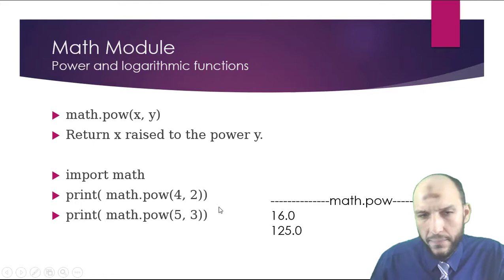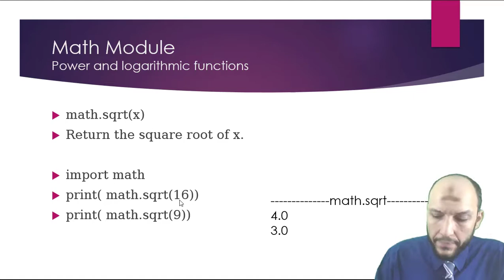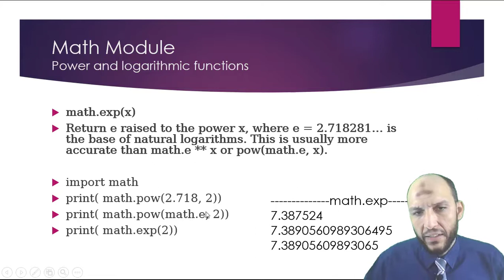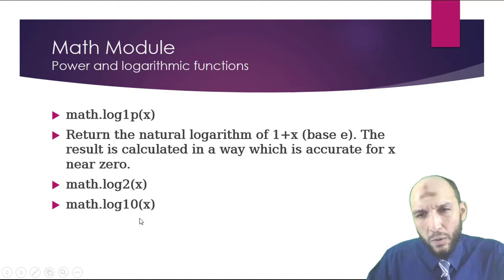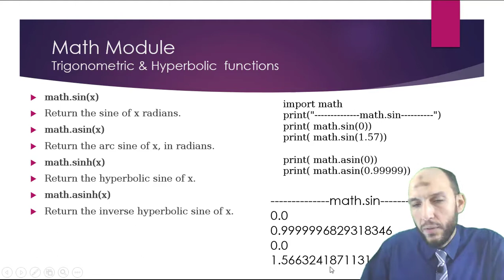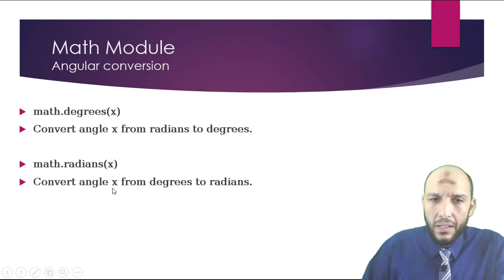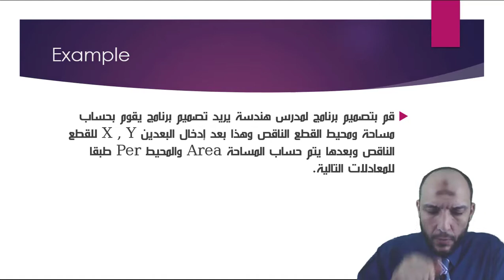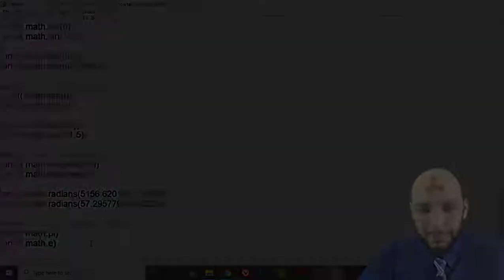24 Python Course Math Module, Angular Conversion, Trigonometric and Hyperbolic functions need to c